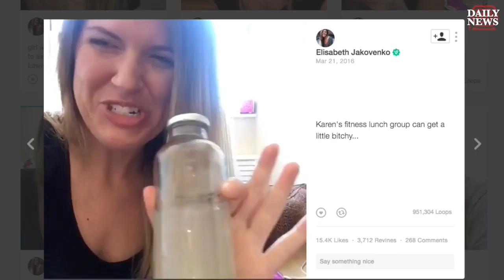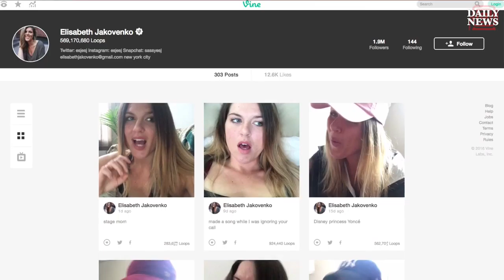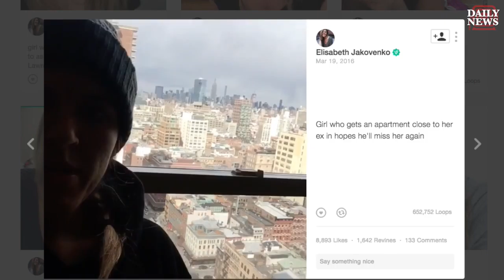Meet Elisabeth Jakovenko : 5 Things with Chase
Chase Hill spends time with comedian and social media personality Elisabeth Jakovenko, who achieved millions of loops on Vine and translated that into a .

Video content from New York Daily News, New York's hometown paper. Check out news, fashion, sports and lifestyle videos created by New York Daily News on .